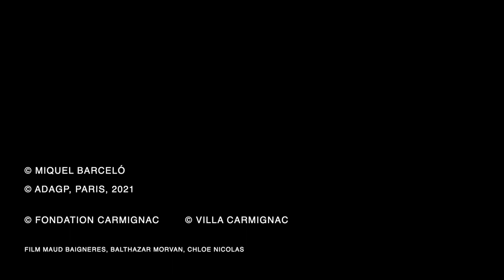Miquel Barceló - Ressac - Making off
Making off de Ressac, carte blanche donnée à Miquel Barceló en écho à l'exposition La Mer imaginaire, présentée du 20 mai au 17 octobre 2021 à la Villa Carmignac, île de Porquerolles, France.